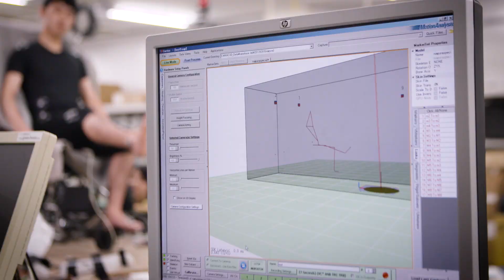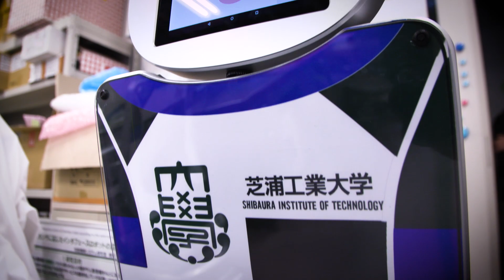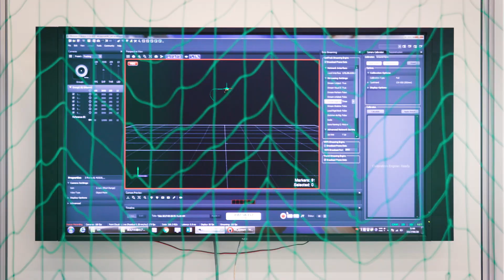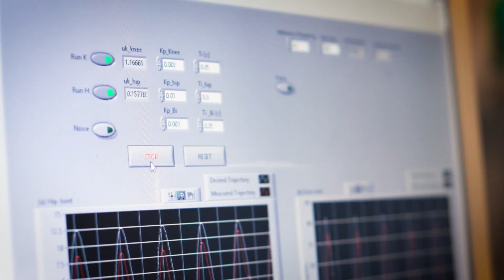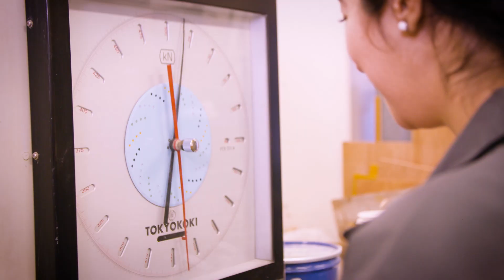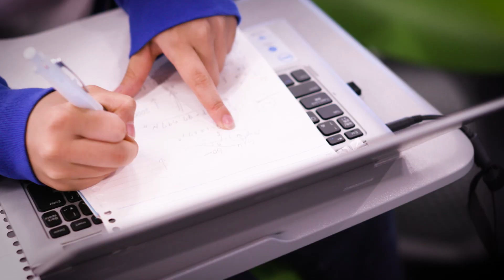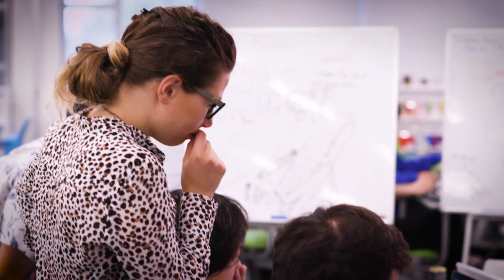An International Approach to Sustainability - Shibaura Institute of Technology (SIT)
Shibaura Institute of Technology (SIT) is focused on providing hands-on learning opportunities to students from all the world. SIT’s aim is to foster engineers and scientists who are able to learn from the world around them, and at the same time contribute to global sustainability.  Social contribution is at the heart of SIT. To achieve this, SIT works closely with government, industry and academia in Japan and internationally to identify the most pressing issues and help solve them. This is done through their Global Technology Initiative (GTI) Consortium. One of the GTI Consortium’s major projects is Global PBL (Project Based Learning). Through this SIT students partner with students from all over the world to form international teams to solve challenging problems faced by industry and government throughout the region.